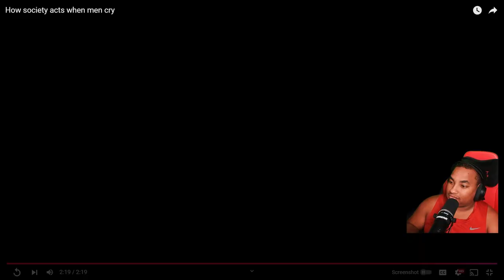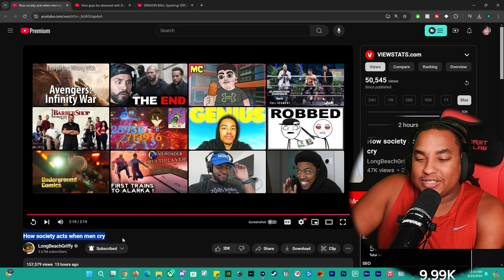When Men Cry: Society's Reaction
In this compelling reaction video, we dive deep into LongBeachGriffy's thought-provoking content titled "When Men Cry: Society's Reaction." Join us as we explore the societal perceptions surrounding male vulnerability and emotional expression. We analyze the comedic yet poignant moments presented by LongBeachGriffy, shedding light on the often-taboo topic of men expressing their feelings.

Expect engaging commentary, insightful discussions, and a few laughs as we break down the stereotypes and cultural expectations that men face when it comes to crying. Can men truly express their emotions without fear of judgment? Watch our reaction to find out!

Watch as me breaks down every detail, shares his thoughts, and gives you the inside scoop on what’s going on. Whether you’re here for the gameplay, the analysis, or just to see Tanker156’s epic expressions, you’re in for a treat!

Habakkuk 3:3-4
3 God came from Teman, the Holy One from Mount Paran.His glory covered the heavens and his praise filled the earth.
4 His splendor was like the sunrise; rays flashed from his hand, where his power was hidden.